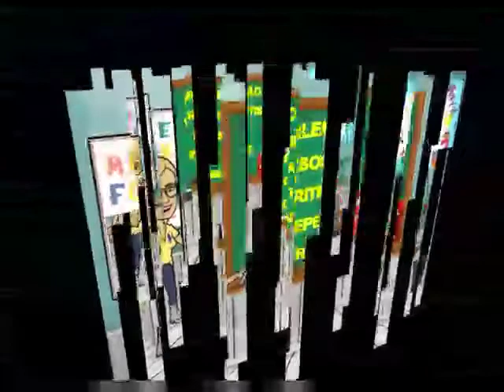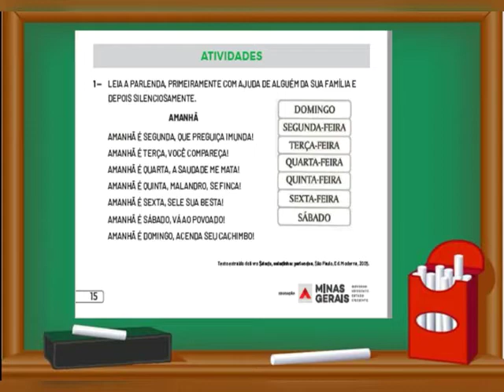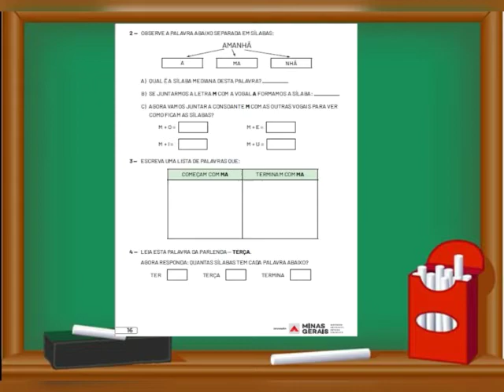PET Volume IV Semana 4 - 1° ANO Ensino Fundamental Língua Portuguesa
Plano de Estudos Tutorados: Parlendas
Com Ana Karina de O. Fagundes, professora na Escola Estadual Lauro Epifânio, da cidade de Divinópolis/MG.